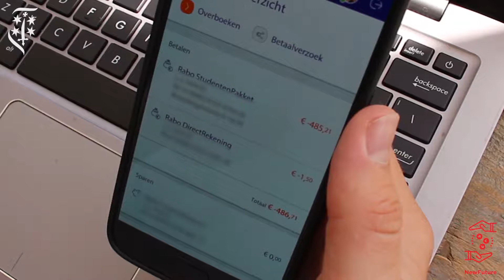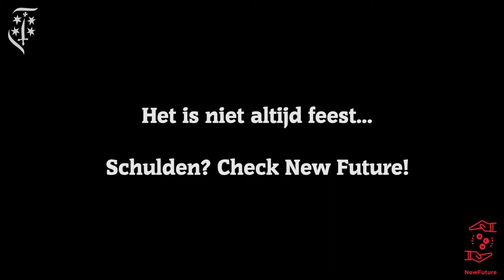New Future Haarlem door STAD Haarlem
Het project NewFuture Haarlem wil jongeren (tot 27 jaar) met schulden helpen uit de zorgen te komen. Stad Haarlem laat met dit clipje zien hoe moeilijk het is niet toe te geven aan de verleidingen waaraan jongeren blootstaan. Maar je kunt om hulp vragen!